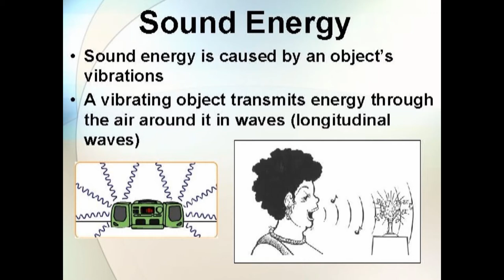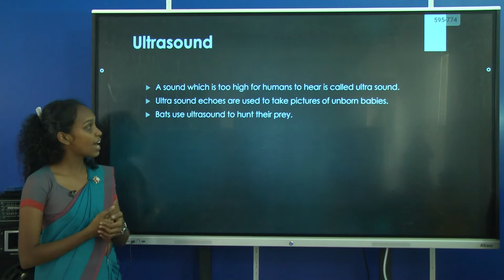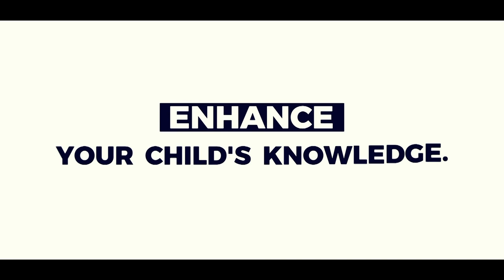Science Grade 4 Sound Ms Sandani